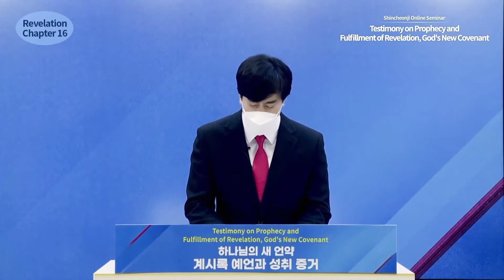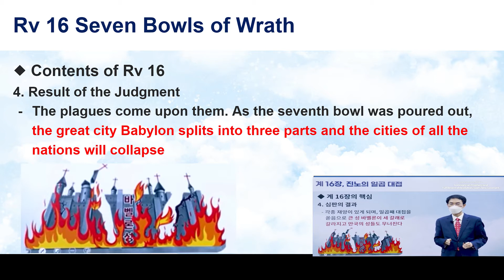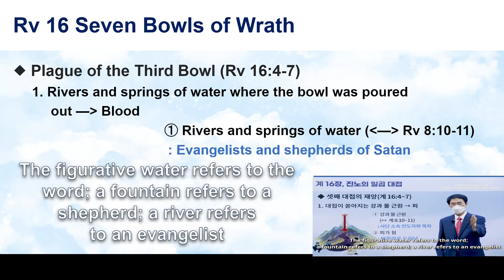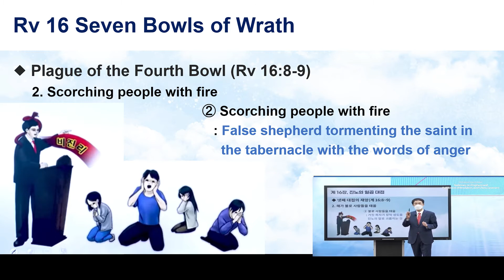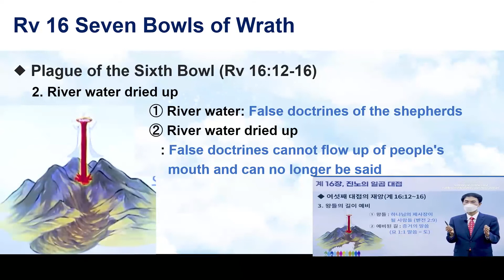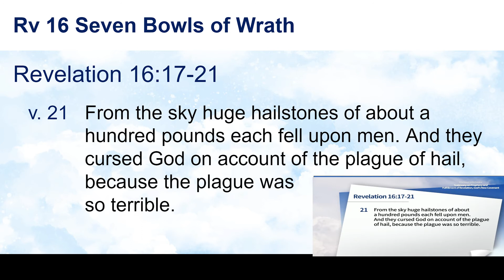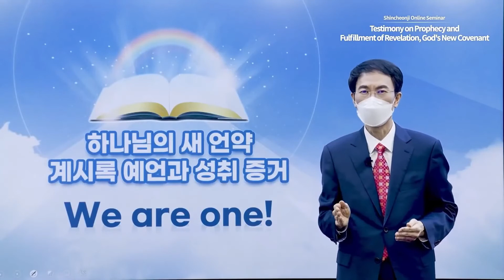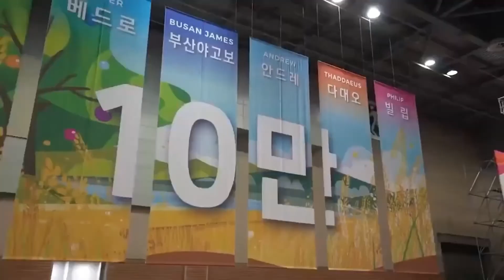[Revelation Chapter 16] Seven Bowls of Wrath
▪️ Topic: Testimony on Prophecy and Fulfillment of Revelation Chapter 16
▪️ Date:

Contact by Country
▪️ U.S.A.

▪️ Philippines
- Philippines

Seminar
▪️ Period: October 18th – December  27th 2021
▪️ Time & Day: Mondays and Thursdays at 8PM EST
▪️ Instructors: Chairman Lee Man-hee, Leaders of the 12 Tribes